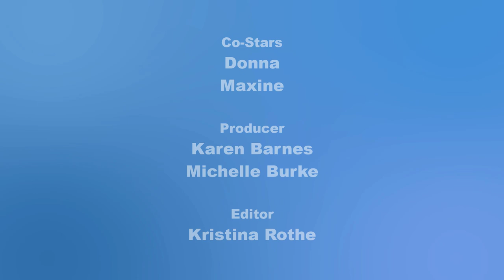Donna & Maxine - CoronaCoaster Video Series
High school student Maxine, and long-time Edmonds resident, Donna, discuss a variety of changes the COVID-19 pandemic has brought. They share how they keep in contact with family members, their experience of changes in Downtown Edmonds, plans for 2020 Thanksgiving holiday, and thoughts about the post-pandemic future.